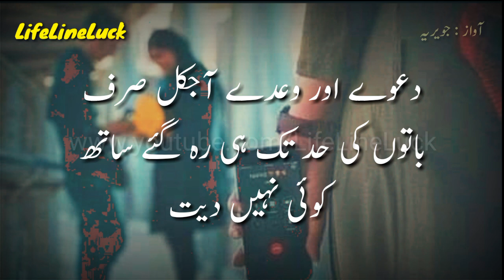Bare Bare Dawo Aur Wado Se Bhare Msg || Urdu Ghazal Status